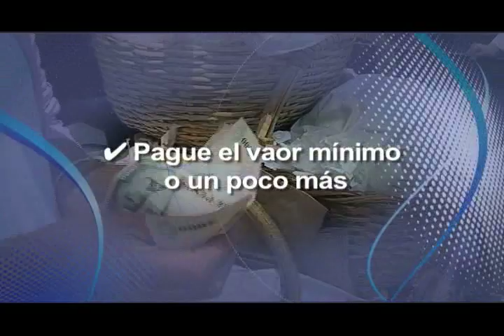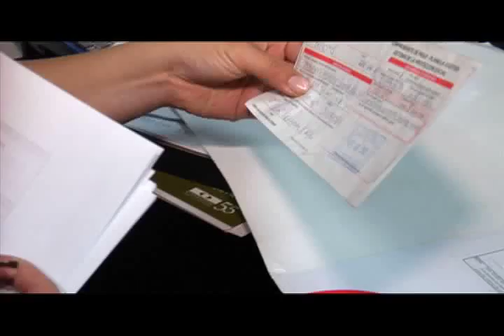Claves del crédito hipotecario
En nuestra sección de consejos prácticos les presentamos las claves para estar tranquilo con su crédito para comprar vivienda y no dejarse colgar con su obligación crediticia.